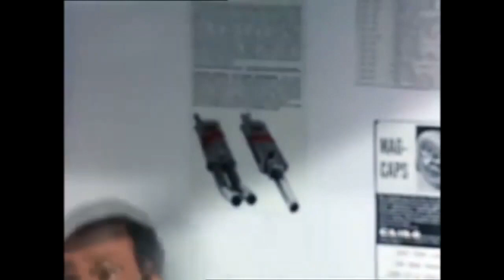The Ghastly Ones - Mysterion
Fan video for the Ghastly Ones